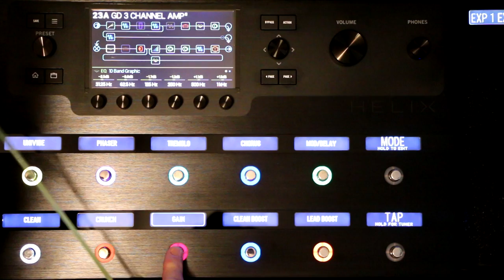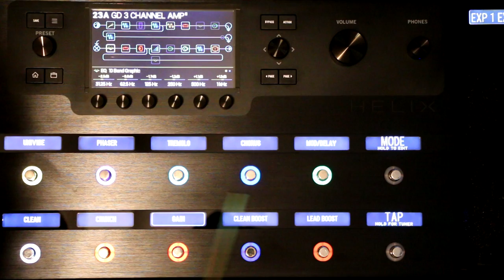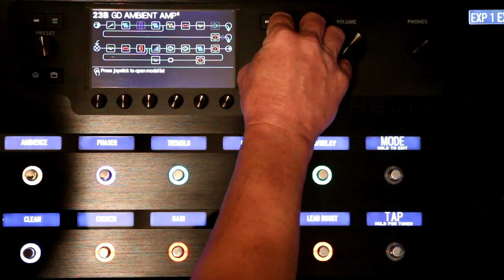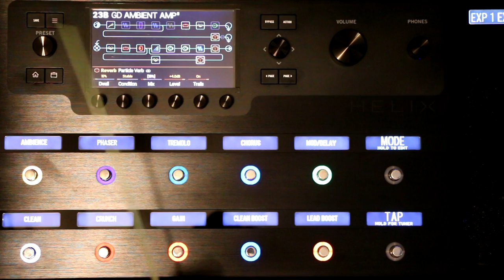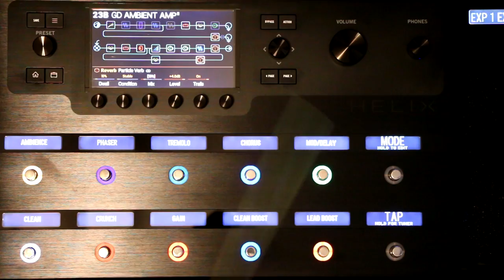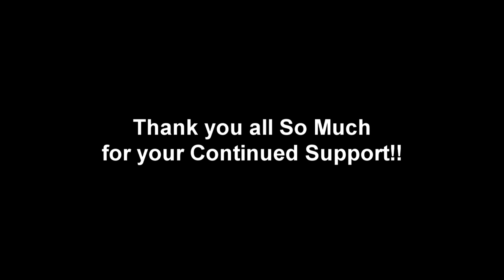Line 6 Helix 3 Channel Amp Custom Patches by Glenn DeLaune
Here I demo my Custom 3 Channel Amp and Ambient Patches for the Helix.